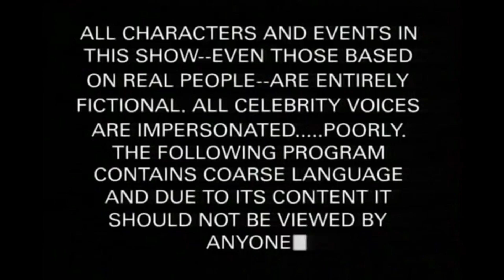The South Park intro but something's wrong with it...